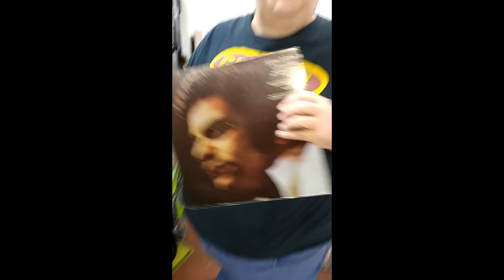Thrift Store Hunting Failure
Thrift stores suck down here!